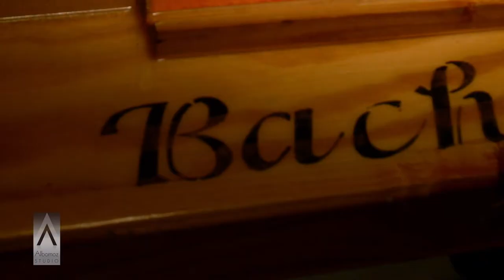Nikauly De La Mota.mov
The Lovely Nikauly De La Mota at a photo session at Albornoz Studio for Roberto Geronimo's Broadway Latino Magazine.